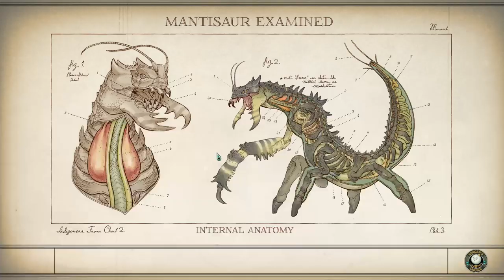The Commuter The Outer Worlds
This video shows The Commuter The Outer Worlds quest objective. How to do The Commuter The Outer Worlds quest. You can complete The Outer Worlds The Commuter mission following this video guide. The Outer Worlds is an action video game developed by Obsidian Entertainment